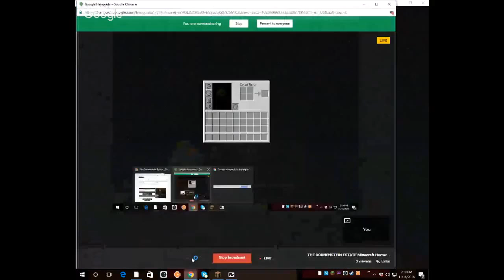THE DORNENSTEIN ESTATE Minecraft Horror Map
When you get to a little bit of my video my voice will sound like a robot I'm sorry about it but I hope you still enjoy it OK